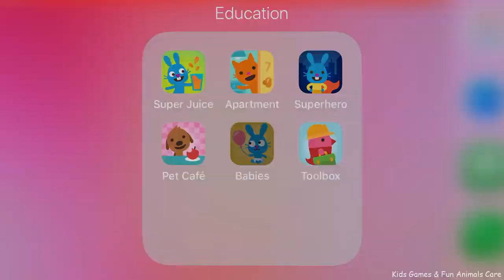Sago Mini Super Juice,Apartment,Superhero,Pet Cafe,Babies,Toolbox